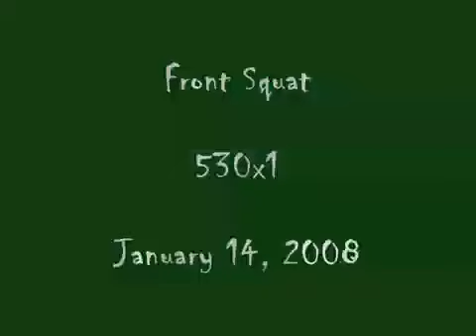Power Lifting Videos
Free Home Workout from All Things Golf

Get into shape for Golf!

Exercise, Lose Weight, Burn Fat, Workouts